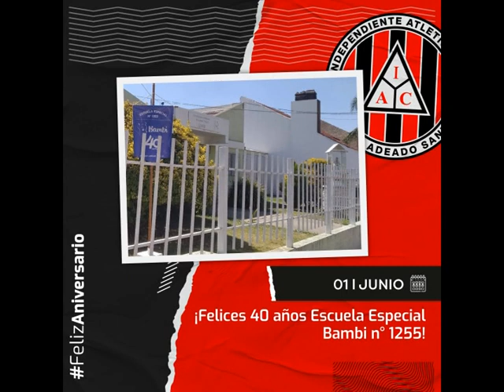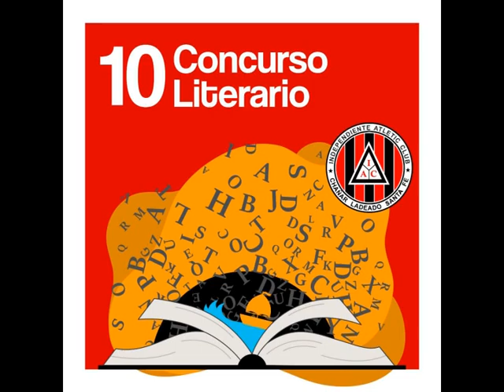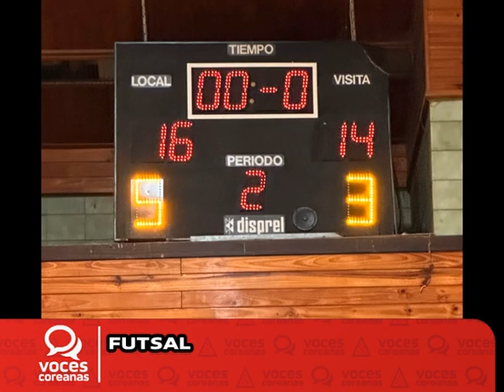Voces Coreanas: Micro Nº 421 - Información general - 01/06/23